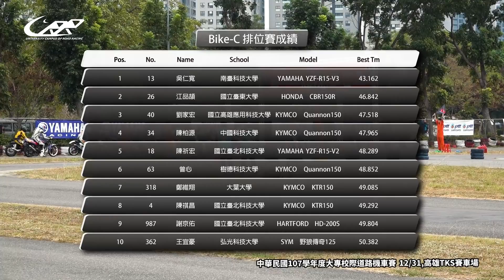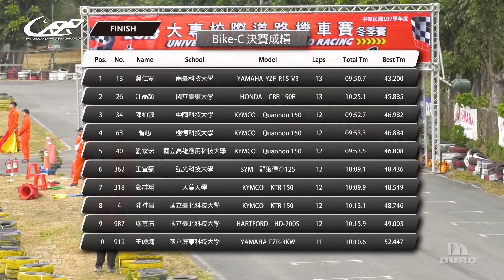【BIKE-C組】進口輕檔車真的那麼強?YAMAHA R15V3 高速真空套圈! | 18'UCRR冬季賽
在一場比賽裡，你剛剛追過了第三名，請問你現在是第幾名?
吳仁寬選手：呃. 第一名?
由「目中吳仁寬」選手一路領先獨走，更在最後衝線時與第二名拉開34.412秒的驚人秒差，第二名以外的選手連完成第13圈的機會都沒有，霸道的用方格旗提前結束比賽!

訂閱🔔開通知才不會錯過精彩影片喔！！

18'UCRR冬季賽12/31，高雄TKS賽車場
UCRR大專校際道路機車賽-FB粉專：